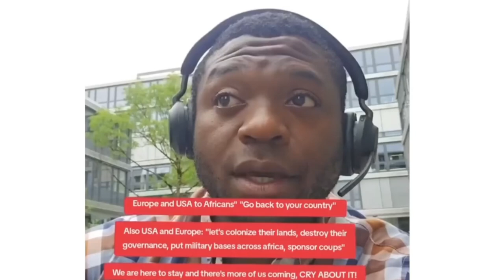Warning, This Video Has Curse Words | Furious Over Nigerian Immigrants